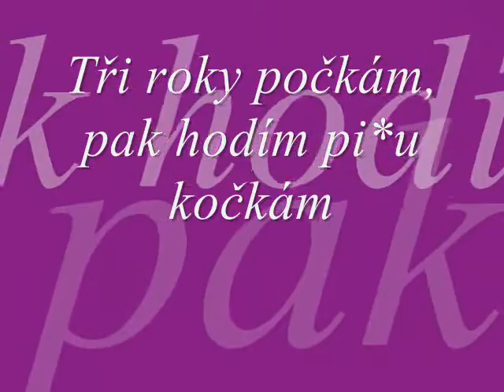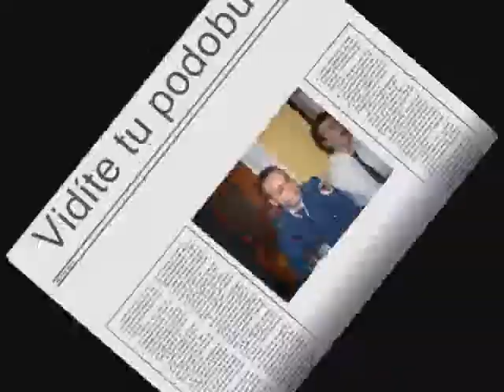únor by Ch.r.i.s.t.i.n.a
přehled roku 2008 od kristýnky, lásky mojí největší :-*